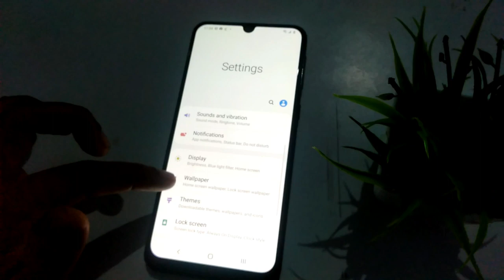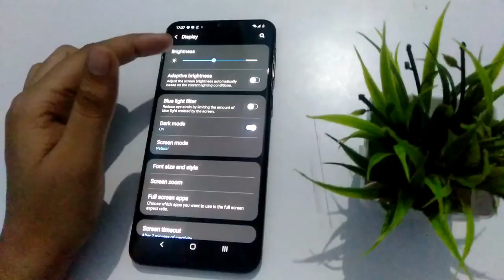How to Enable dark mode in Samsung Galaxy M21, dark mode on Kaise Karen